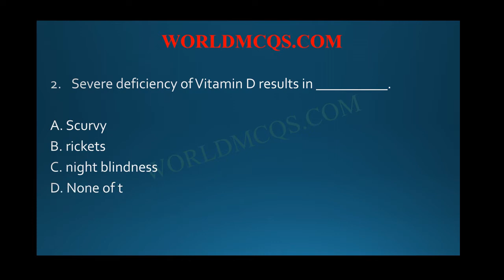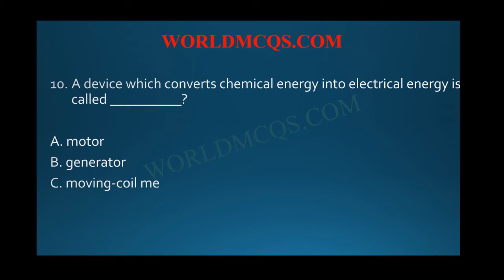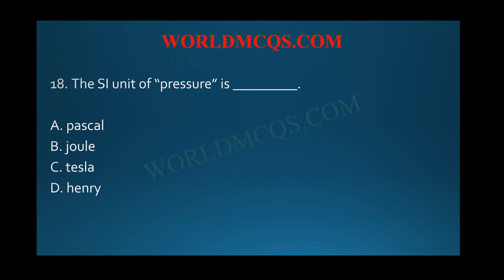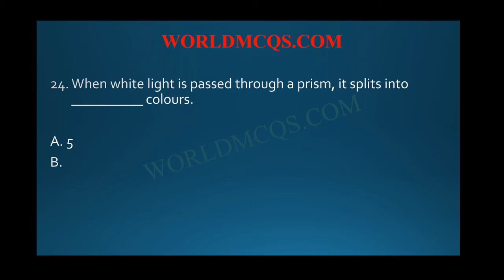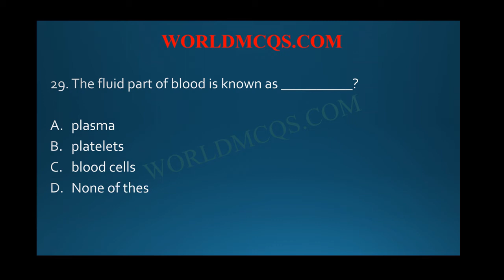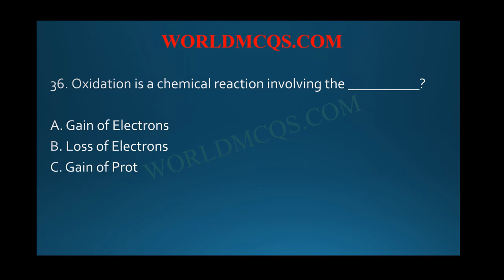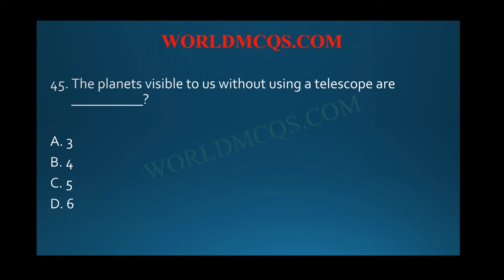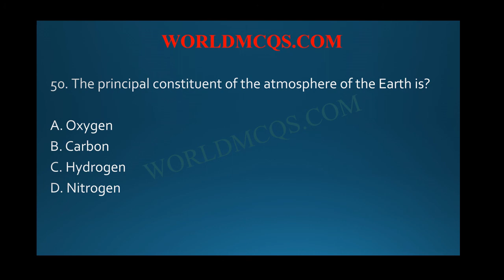Top 50 Most Repeated Everyday Science MCQs || for All Kinds of Test CSS, FPSC, PPSC, NTS, PAK ARMY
Top 50 Most Repeated Everyday Science MCQs || Everyday Science MCQs for All Kinds of Test CSS, PMS, FPSC, PPSC, SPSC, KPSC, NTS, ITS, OTS, PTS, PAK ARMY, PAK NAVY, PAF etc

Hello! Guys, Today in this video we will discuss about Most Repeated Everyday science mcqs and General science mcqs in PAST Papers and also most repeated top 50 mcqs.

If you are searching most repeated Everyday science mcqs then you are in right place, here you will get most important mcqs about Everyday science and general science and also you can find other subject mcqs related to one paper exam like General Science mcqs, Pakistan Study mcqs, Islamic study mcqs, Math mcqs and English mcqs.

In this video the everyday science mcqs collected from NTS, FPSC, PPSC, SPSC and KPSC pass papers.

This channel WORLDMCQS.COM is specially designed for to provide to their viewers for all kinds of test preparation like NTS, OTS, PTS, CTSP, PAF, PAK NAVY, PAK ARMY  and ITS.

1. Which is the outermost planet in the solar system?
2. Severe deficiency of Vitamin D results in __________.?
3. The SI unit of charge is __________?
4. Long-sight defect could be corrected by using __________ lens?
5. Deficiency of Vitamin-A results in __________?
6. For a fixed mass of gass at constant temperature, if we decrease volume, the pressure will _________?
7. The lifespan of Red Blood Cells is __________ days?
8. The density of water is __________?
9.  Radioactivity was discovered by __________?
10. A device which converts chemical energy into electrical energy is called __________?
11. The Sun is a __________?
12. The gas used in a refrigerator to cool water is___________?
13. The average adult has a blood volume of about __________ liters.
14. The most abundant element in the universe is __________.
15. The most abundant element in the Earth’s crust is __________?
16. Each day human body breathe in __________ liters of air.
17. Deficiency of Vitamin-D results in __________?
18. The SI unit of “pressure” is _________.
19. The most densest substance on the Earth is __________.
20. A camera uses a __________ to form an image.
21. Which from the following is NOT a conductor?
22. CNG stands for?
23. Which from the following is true for “Sound”?
24. When white light is passed through a prism, it splits into __________ colours?
25. 1 nanometer = ?
26. Instrument used for measuring very high temperature is __________?
27. Sound waves are _________ waves?
28. The lifespan of White Blood Cells is __________ day(s)?
29. The fluid part of blood is known as __________?
30. During winter in cold countries, the __________ is mixed to melt the ice on the icy roads?
31. In a very low temperature which from the following will freeze at last?
32. The nearest planet to the Earth is _________?
33. The planet that moves round the Sun at the highest speed is_________?
34. In general, Comets have __________ orbits?
35. GPS is an abbreviation for?
36. Oxidation is a chemical reaction involving the __________?
37. At night, Plants intake __________ and release __________?
38. Urine is produced in __________?
39. The position of an element in the Periodic Table is determined by its __________ number?
40. The salinity of sea water is determined by the amount of common salt (Sodium Chloride) in __________ of sea water?
41. The planet which is easily visible from the Earth is?
42. The Great Spot is on the planet __________?
43. 1 light year = ?
44. The bodyguard of the Earth is __________ that save the Earth from many Comets and Asteroids?
45. The planets visible to us without using a telescope are __________?
46. According to Big Bang Theory, the Universe began about __________ billion years ago?
47. Biosensor is used to measure?
48. Einstein’s famous equation which states that mass and energy are interchangeable is?
49. The SI unit of electric current is?
50. The principal constituent of the atmosphere of the Earth is?